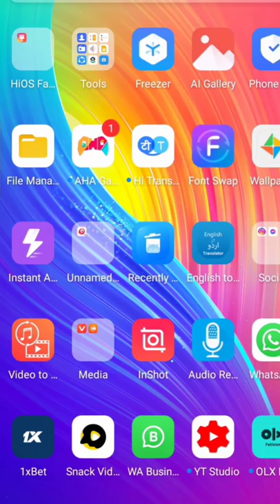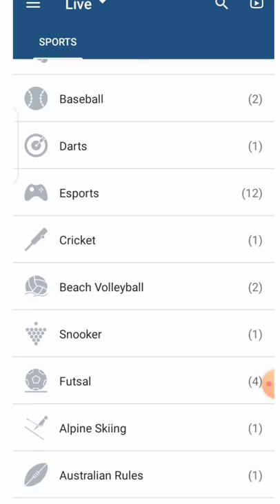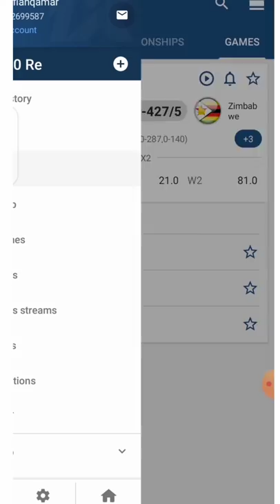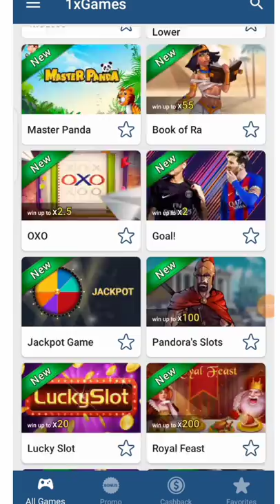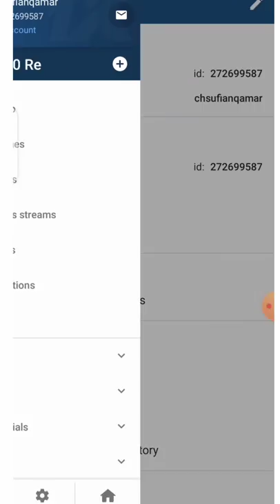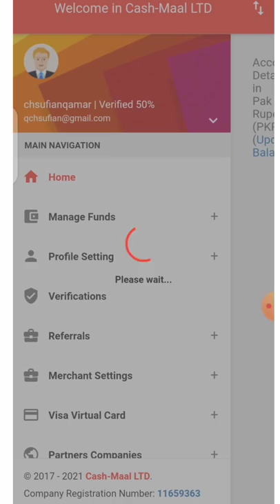1 xbet ko use karna or pasa kamana ka tarika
is video ka ander Jo kuch btata ha Saab live btaya ha ager kis Na use karni ha to bonus b hasal kar sakta ha is k Lea app ko cashmaal install karna sa pala or 1 xbet use karna sa pala muj sa Instagram par rabta kar lana
is ka elawa cashmaal ma free ma 5 % bouns hasal karna ka Lea  is Link ka zarea install kar Lana

ager video ache laga to comment karna